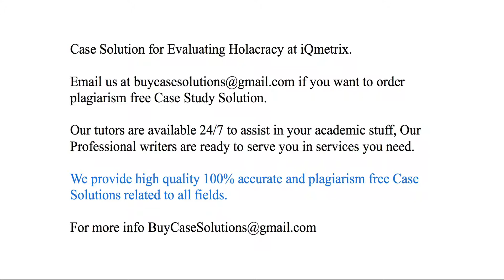Case Solution Evaluating Holacracy at iQmetrix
Evaluating Holacracy at iQmetrix Case Study Analysis & Solution

Evaluating Holacracy at iQmetrix Case Solution & Analysis, Case Study Solution. Every Solution is prepared from scratch, top quality, plagiarism free.